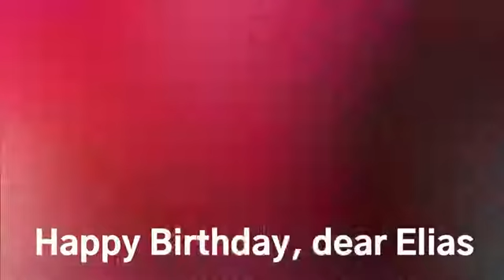ELIAS JAZZ Happy Birthday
Online available: Spotify, Amazon Music, Apple Music, Shazam, TikTok, Google Play, Deezer, Napster, Alibaba Xiami, VIVA, Exlibris, Coca-Cola, CDON, Vodaphone and more than other 100 shops.

Registered at SUISA, GEMA, BMI.

Singer: Mrs Celebration GUNVOR
Produced by Jens Gad at 007Lab Lake Hollywood for gadmusic.com

Let’s celebrate your day
May all your dreams
With old friends
With old friends and new